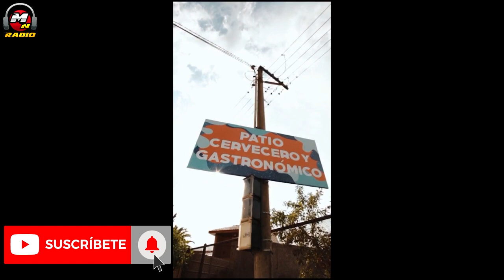FIESTA DEL MAR Y EL ACAMPANTE